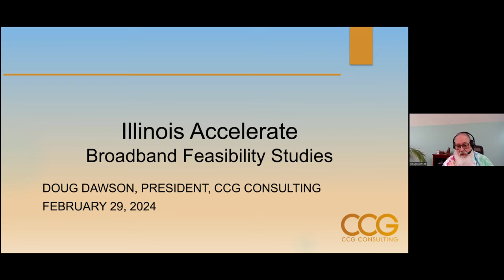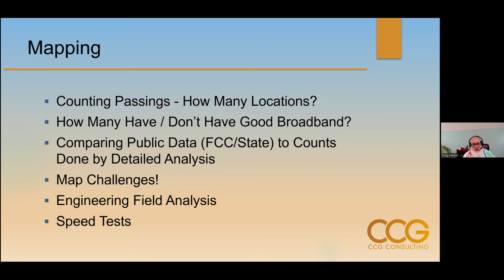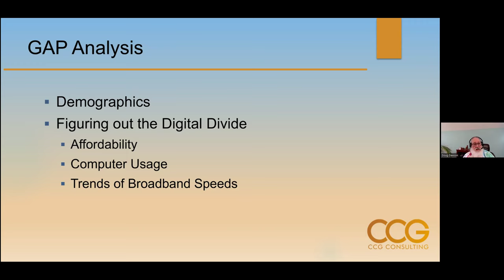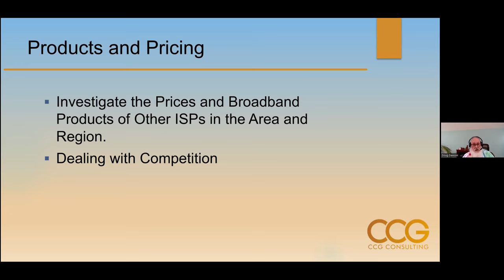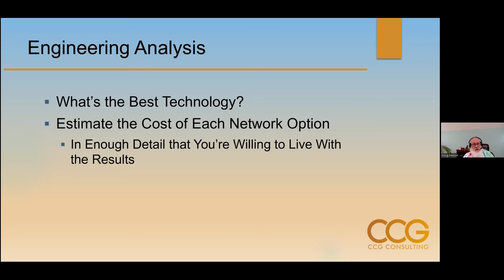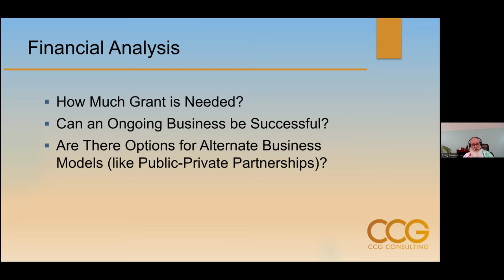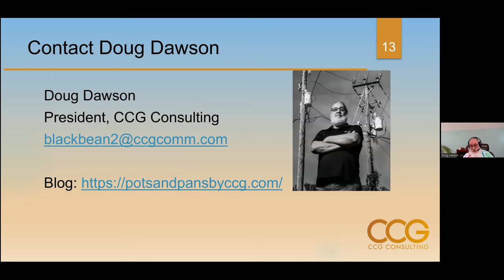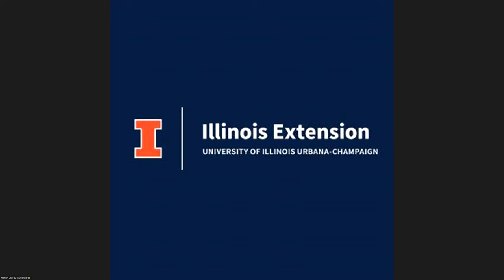Broadband Breakthrough Week 9 02 29 2024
Broadband Breakthrough Infrastructure Planning Program
Week 9: February 29, 2024

Feasibility Studies

Benton Institute for Broadband and Society
Illinois Extension
Illinois Office of Broadband
Illinois Innovation Network
Illinois State University GEOMAP

Program Purpose: Determine, pursue, and achieve the best possible broadband solution for your "community."

Program Approach: A guided, self-help, four-month broadband planning process empowering "community" teams meeting weekly and undertaking critical information gathering and strategy development activities.

Participating Counties:
Clinton
Crawford
Cumberland
Logan
Macon
Perry